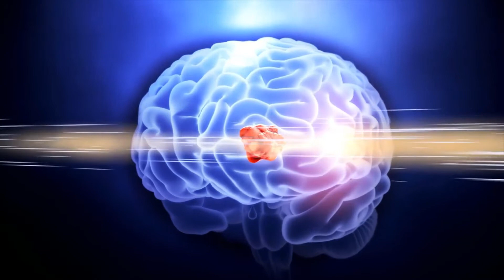Koje su česte nuspojave epilepsije?